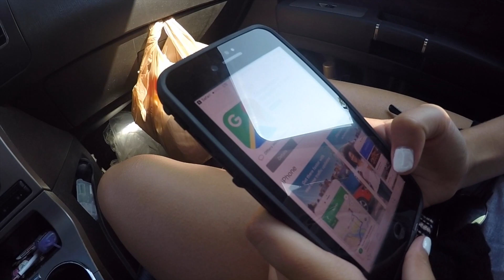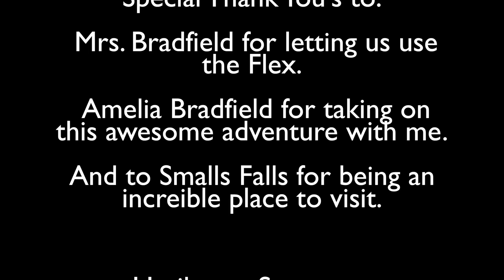Trip to Smalls Falls: Life in the 207!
Just some film put together from our day trip to Smalls Falls this past summer.